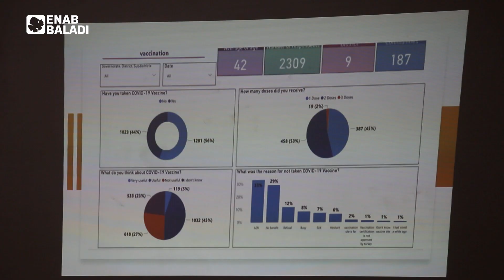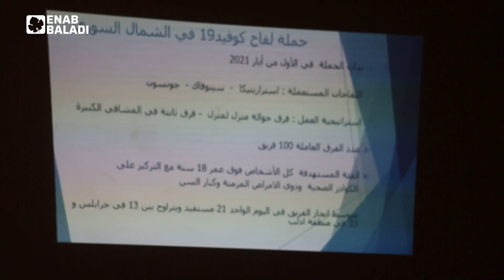حول أهمية لقاح كورونا.. جلسة توعية في إدلب